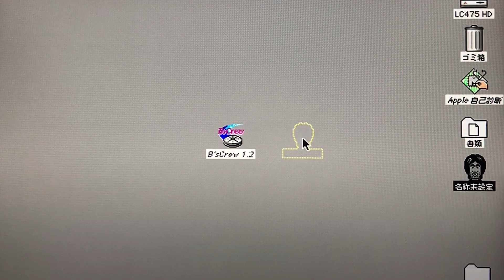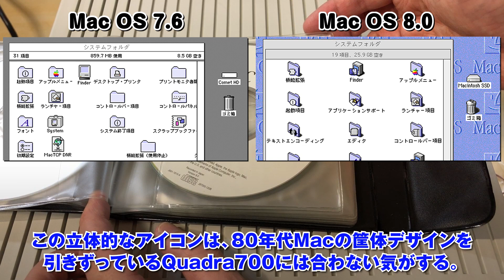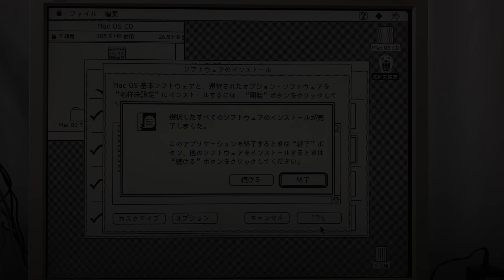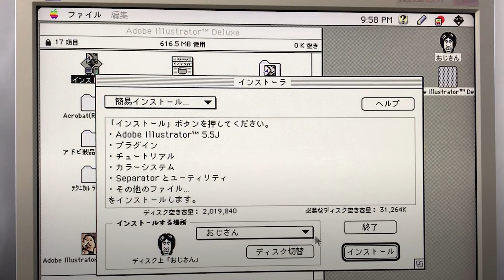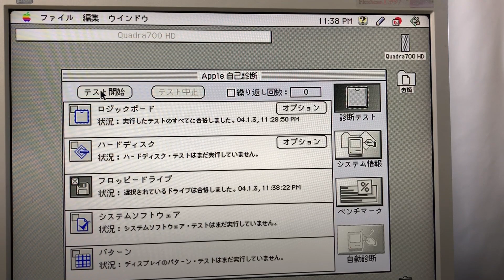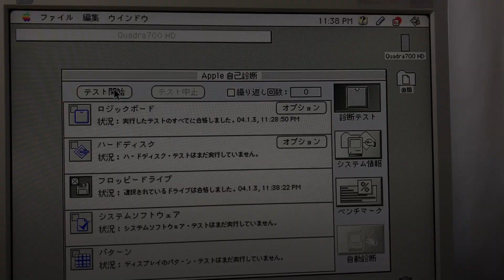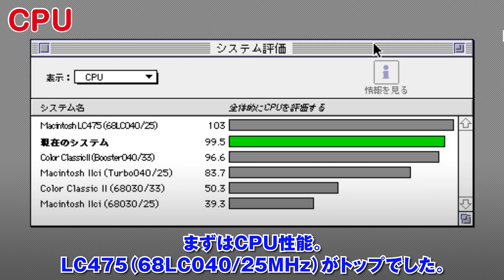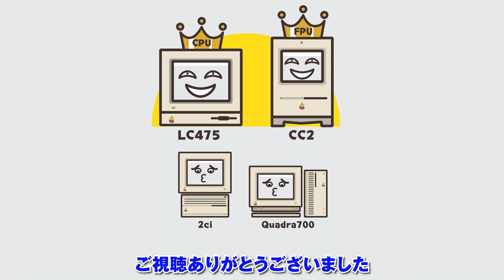【Quadra700 #5】一番速いのは誰だ！！我が家の68030/68040 Mac4機種ベンチマーク対決！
【CPU/FPU】一番速いのは誰だ！！我が家の68030/68040 Mac4機種ベンチマーク対決！【Quadra700 #5】

毎回68K Macで悩むストレージ問題。
結局いつものようにSCSI-SD変換アダプタでSDカードを使用します。
そして我が家の68030/68040 Mac4機種でCPU/FPUベンチマーク対決します。

・SD AztecMonster
・SD PowerMonster